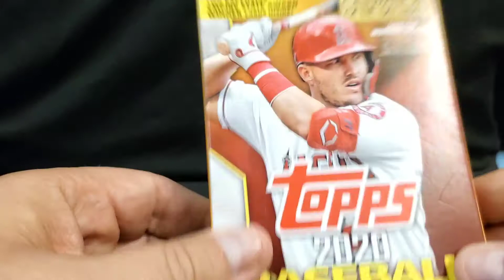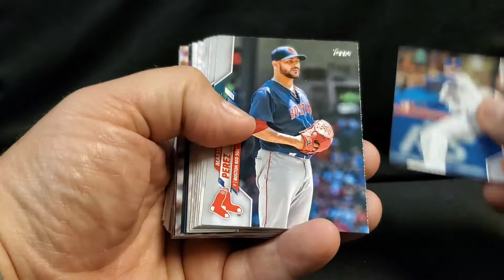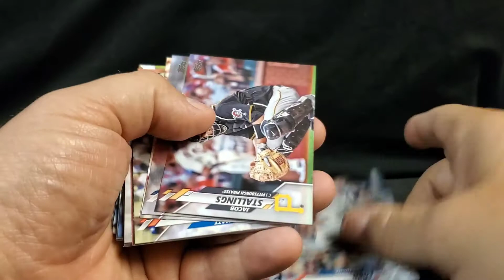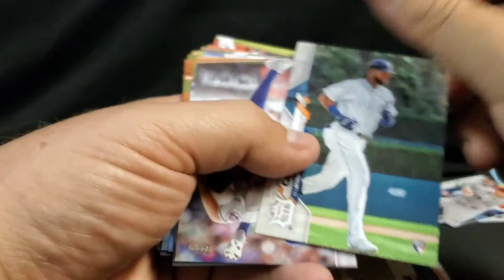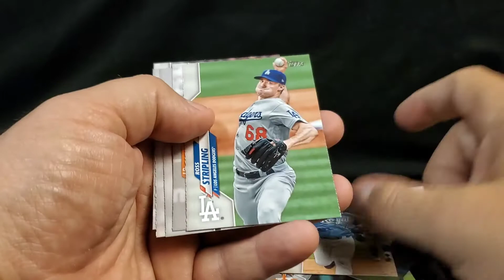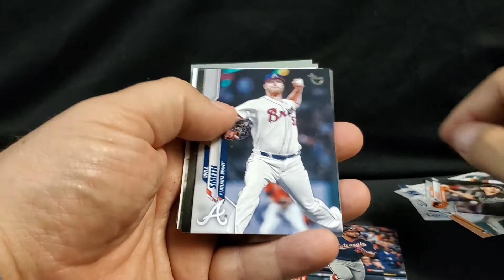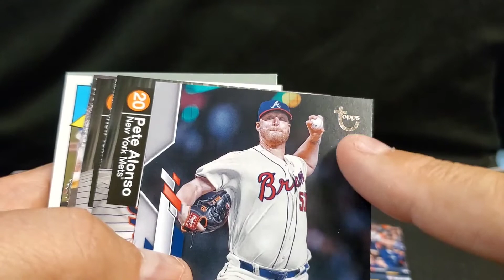Finding Some Topps 2020 Series 2